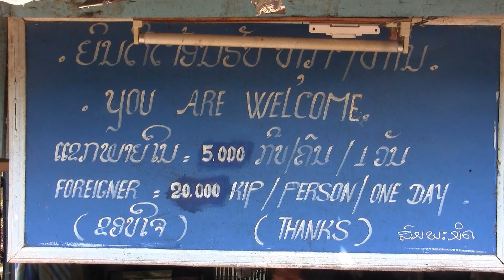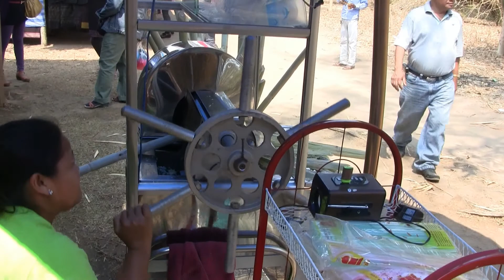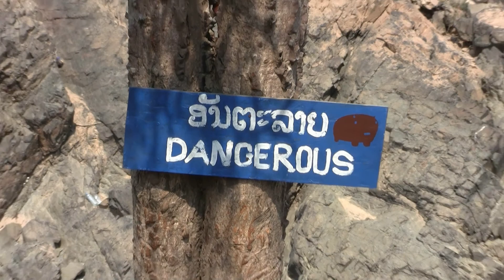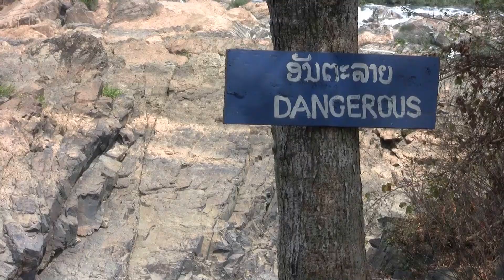Mekong River small Waterfall M